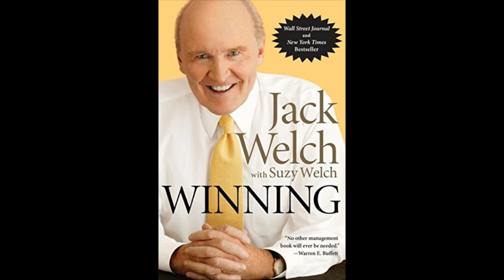Audiobook Chapter 3 - Winning by Jack Welch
Chapter 3: Differentiation - Cruel and Darwinian? Try Fair and Effective
Winning by Jack Welch with Suzy Welch

Xbox: grantegrante
Apple Game Center: grantegrante